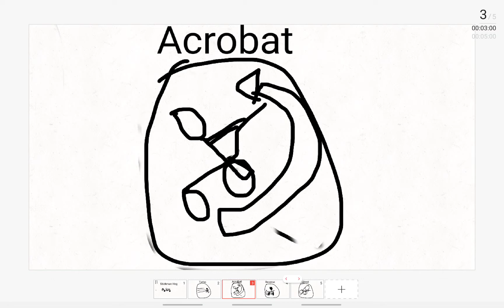Bike Race: My Fanmade Bike